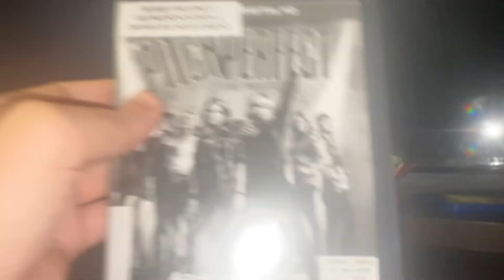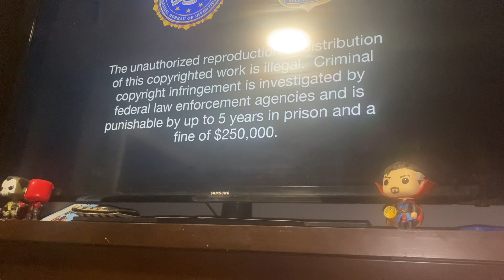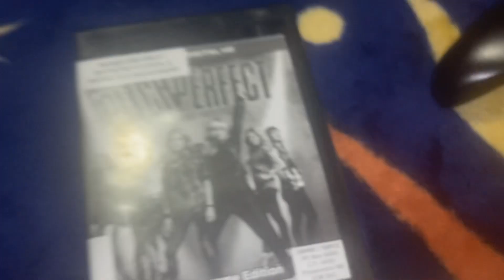Opening to Pitch Perfect 2015 Blu Ray